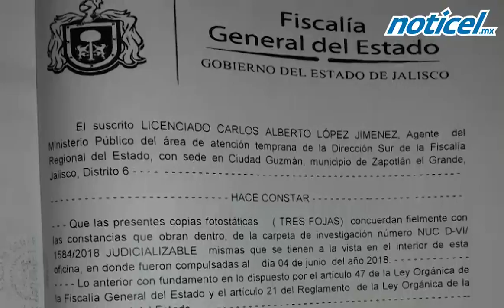PRI Jalisco interpone denuncia penal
Su dirigente estatal explicó que fue por robo y daños a las instalaciones del tricolor en Ciudad Guzmán